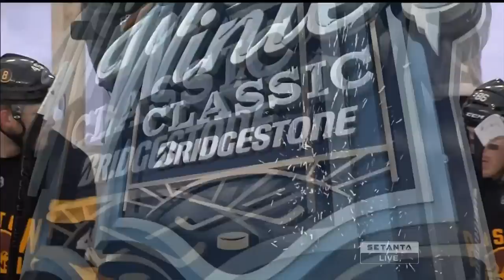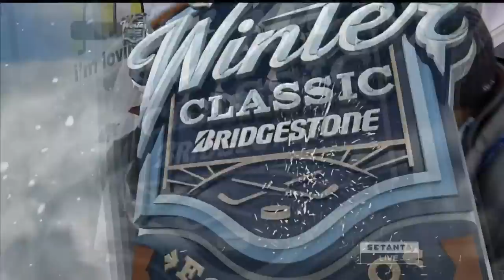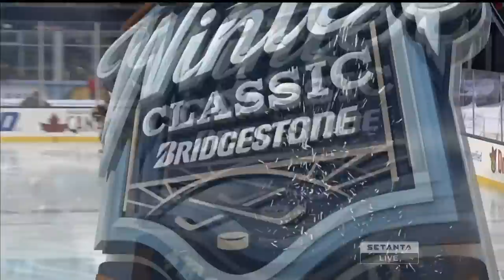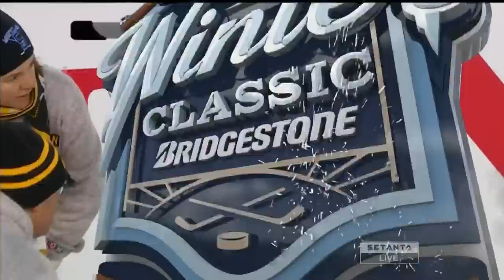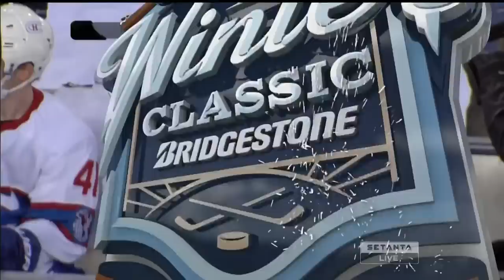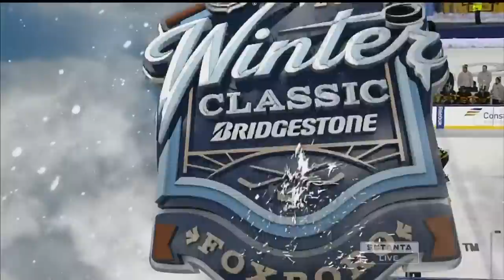NHL Winter Classic Jan.01/2016 Montreal Canadiens - Boston Bruins